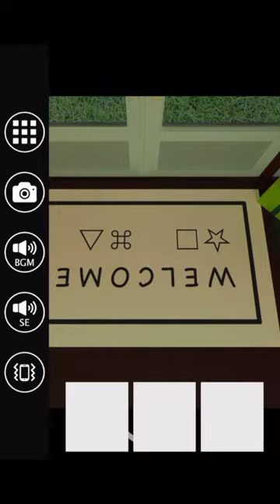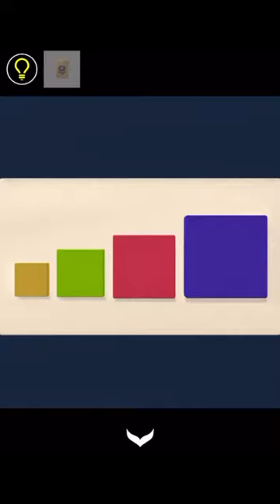방탈출 - Escape Rooms(NAKAYUBI CORPORATION) : 생일파티(Birthday Party) 공략 full walkthrough